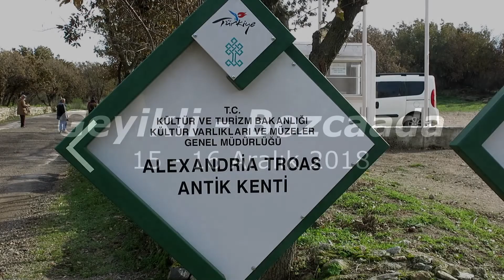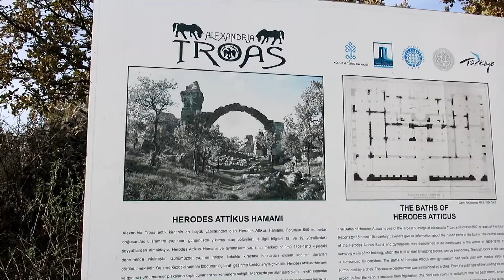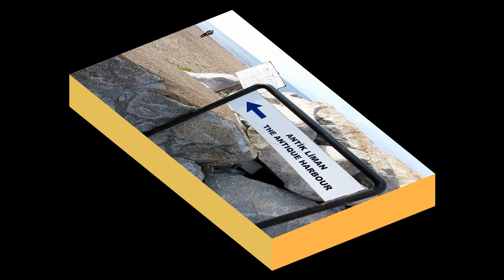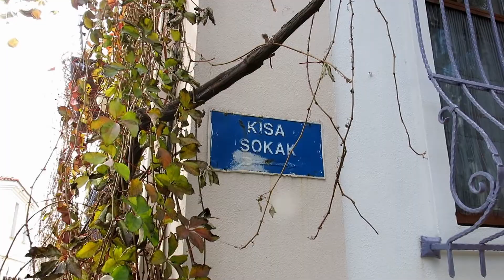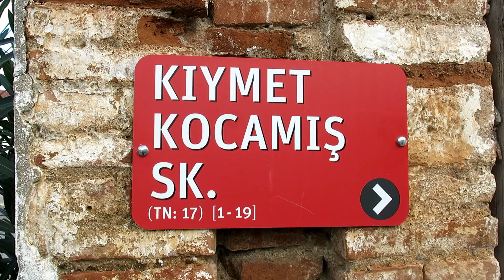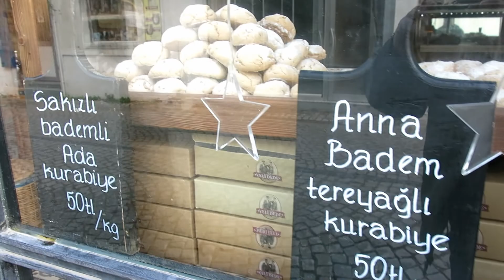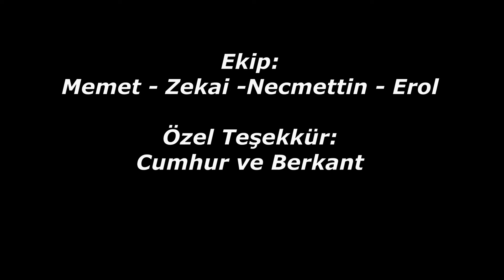Geyikli - Bozcaada 15 -16 Aralık 2018